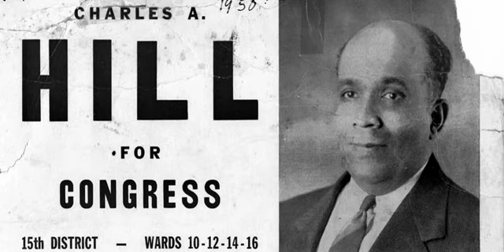Reverend Charles A. Hill & the Labor Movement: Part 2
This video is from the MakingTracks.org website, detailing the experiences of African Americans in the automotive industry through 1950. Reverend Charles A. Hill was a key figure in the civil rights and labor movements in Detroit.

Making Tracks was a collaboration of MotorCities National Heritage Area and the Charles H. Wright Museum of African American History, with the support of the Ford Motor Company Fund.